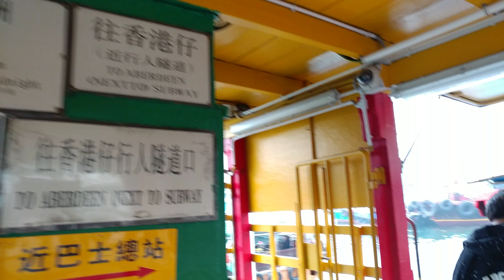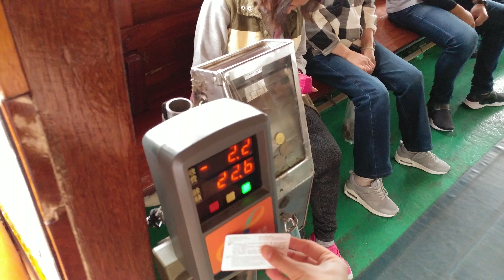20180122 - 鴨脷洲 → 香港仔 (香港仔小輪) │ Vlog │ Hins Lam 頻道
您正在收看的是「Hins Lam 頻道」
您正在欣賞「20180122 - 鴨脷洲 → 香港仔 (香港仔小輪)」

鴨脷洲是香港島南部的一個小島，在香港仔對面，這兩地之間是一個小漁港，環境幽靜舒適，而當中有不少海鮮食店，價錢較實惠，雖然海鮮的種類不太多，但在假期來這地方休閒一下是不錯的選擇。
我們三人行也試搭香港仔小輪來往香港仔與鴨脷洲，沿途欣賞水上人的簡僕風情。
而我去當日因是星期一，很多食店都休息，故在一位朋友的介紹下，去了一間「海港食家」吃海鮮。